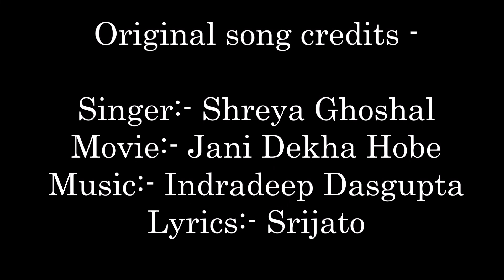Jani Dekha Hobe || Karaoke With Lyrics || Shreya Ghoshal || Modern Bengali songs || Backing Track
Song:- Jani Dekha Hobe
Singer:- Shreya Ghoshal
Movie:- Jani Dekha Hobe
Lyrics:- Srijato
Music On YouTube:- Saregama